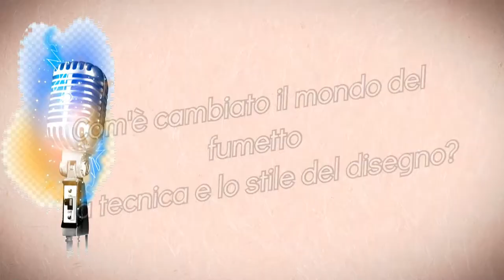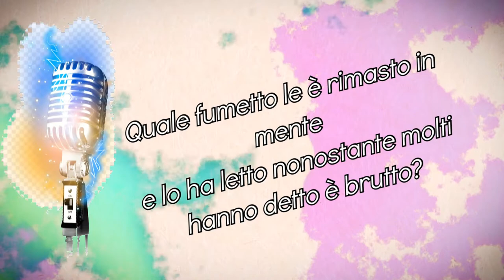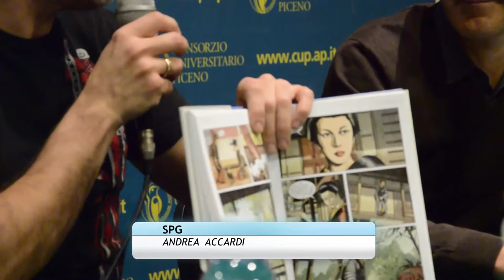Speciale Andrea Accardi fumettista italiano.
Andrea Accardi (Palermo, 29 aprile 1968) è un fumettista italiano.
Dopo aver frequentato l'Accademia Cappiello di Firenze e l'Accademia di belle arti di Palermo e Bologna, Accardi inizia la sua attività professionale collaborando con le riviste Kaos e Nova Express all'interno della casa editrice Granata Press.

Nel 1994, su testo di Onofrio Catacchio, disegna Progenie d'Inferno, e nel 1996 prende parte alla stesura di Mondo Naif, edita dalla Star Comics, collaborando con Massimiliano De Giovanni. In questi anni entra nello staff di disegnatori della Kappa Edizioni di Bologna. Contemporaneamente è nello staff di Esp dell'editrice Universo e illustra I dannati su testi di Michelangelo La Neve.

Nel 2002, con autore De Giovanni, partecipa all'opera di ripresentazione di Lupin III, edita dalla Kappa Edizioni in collaborazione con il creatore del personaggio Monkey Punch. In Lupin III Millennium, edizione di dieci nuove avventure inedite, Accardi disegna l'episodio Nella camera a gas. Il suo tratto estremamente comunicativo gli vale il Premio Gran Guinigi come Miglior Disegnatore a Lucca Comics & Games 2004.

Ha collaborato con l'Eura Editoriale, disegnando tre episodi di John Doe del duo Bartoli/Recchioni.

Attualmente collabora con la Sergio Bonelli Editore

Nel 2012 disegna la storia La redenzione del samurai, pubblicata nel mese di novembre come secondo albo della nuova collana Le storie della Sergio Bonelli Editore[2][3], che gli vale il Premio Micheluzzi come Miglior Disegnatore al Napoli Comicon 2013.

Nel 2013 disegna la storia I fiori del massacro, pubblicata nel mese di dicembre e quindicesimo albo sempre della collana Le storie della Sergio Bonelli Editore